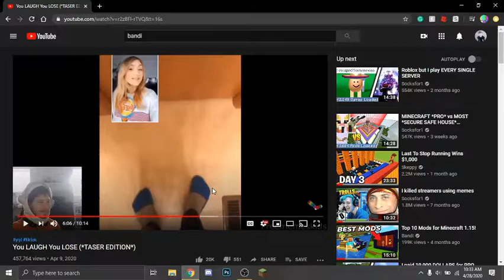weird meme videos #1